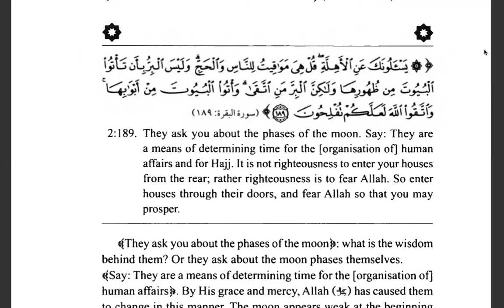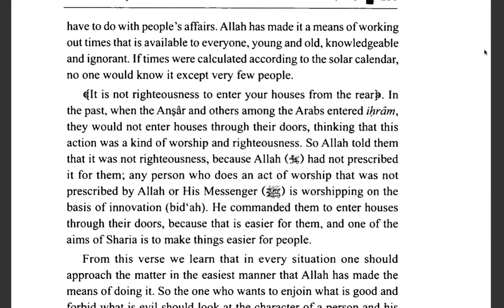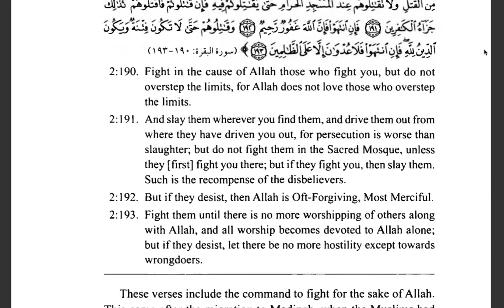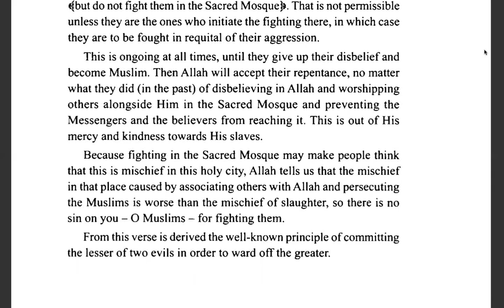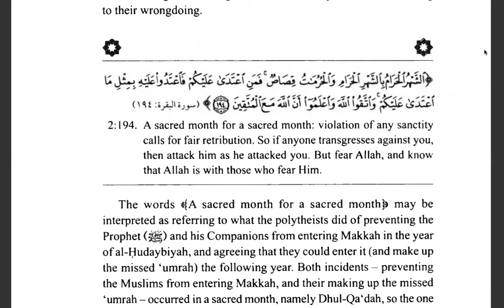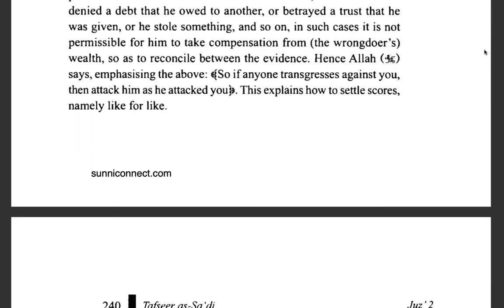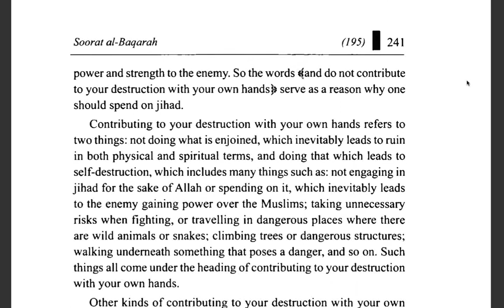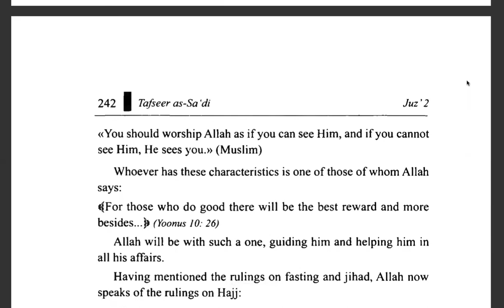Part 41, Tafseer Al Saadi, Al Baqara, Verses 189-195